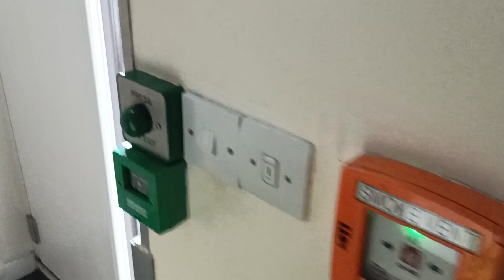Rontom bontom vlog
Ha segítenél feltölteni a perselyem (If you can help for me):
 Használd a Wise-t! Részletek privátban! (Use Wise, details in a private message)
Elérhetőségeim (Contacts):